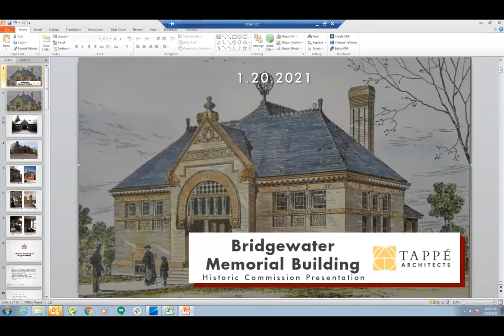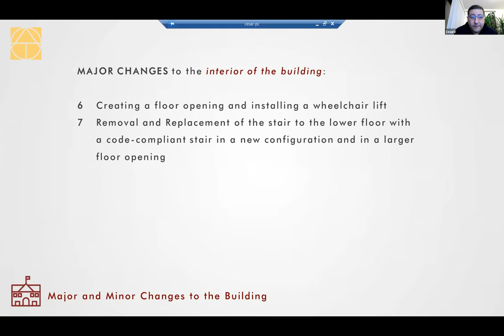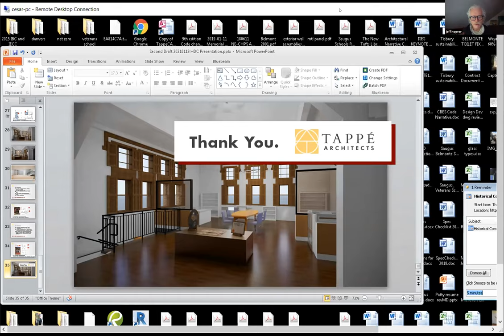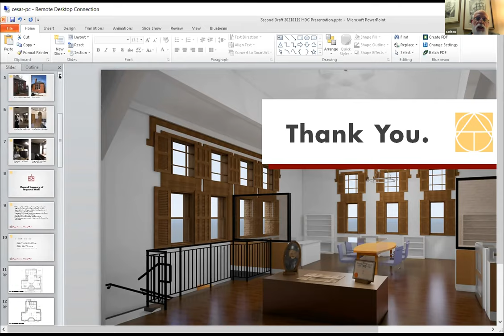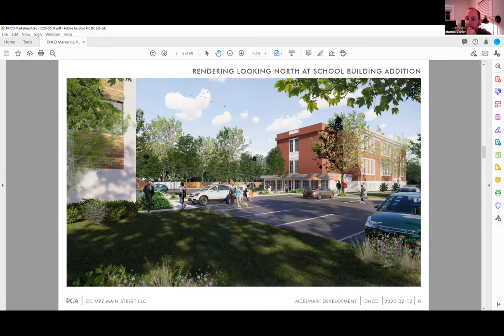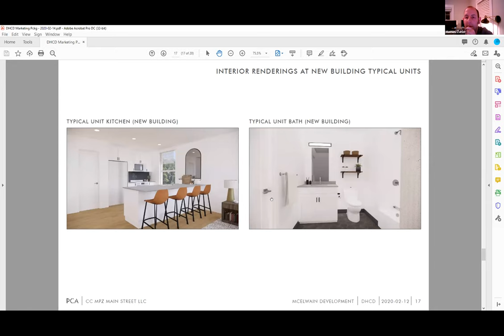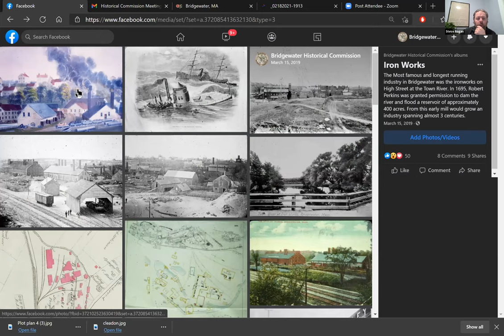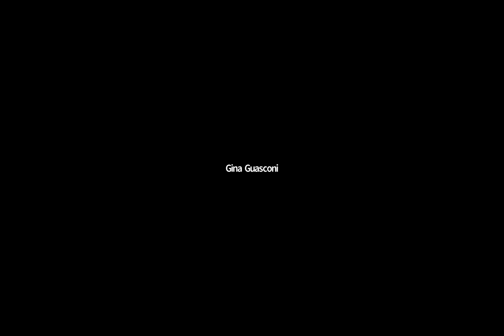Historical Commission - Feb 18, 2021